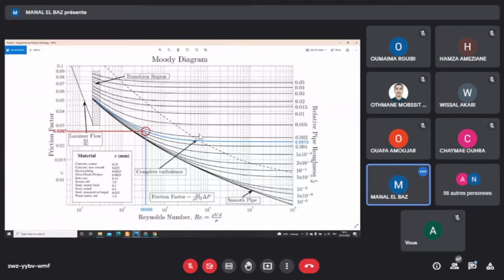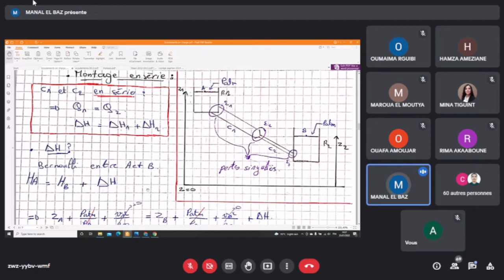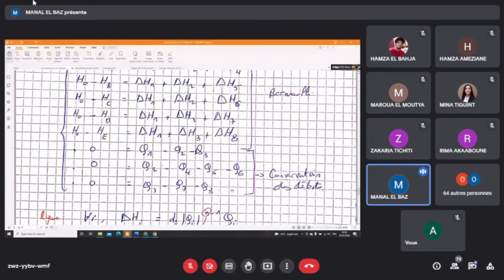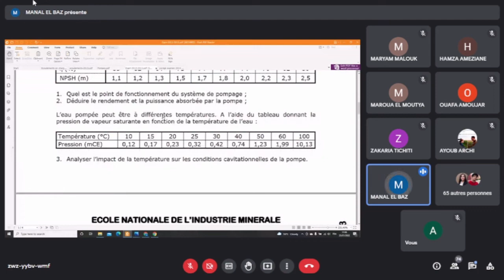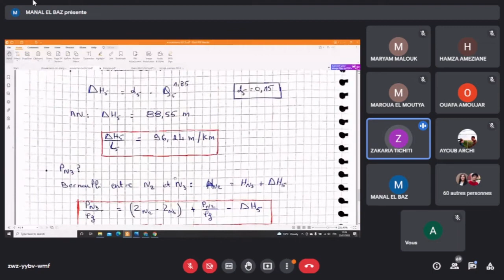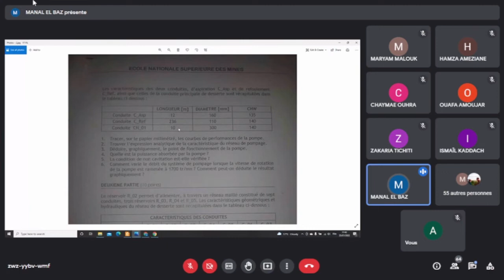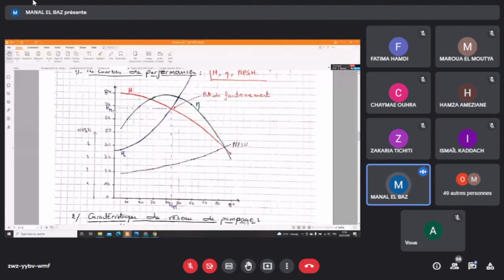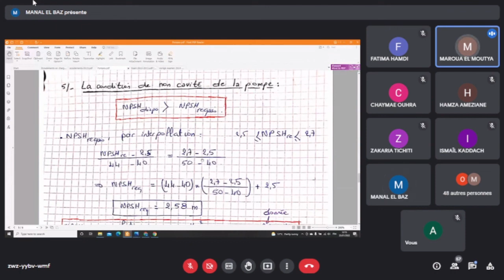Cours de Soutien (Lasse9) - Circuit hydraulique - Comité Formation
Cours de Soutien (Lasse9) en Circuit hydraulique  réalisé par MANAL EL BAZ qu'on tient à remercier énormément.